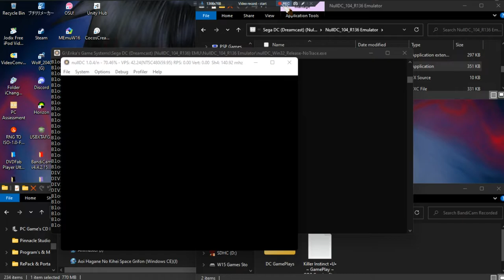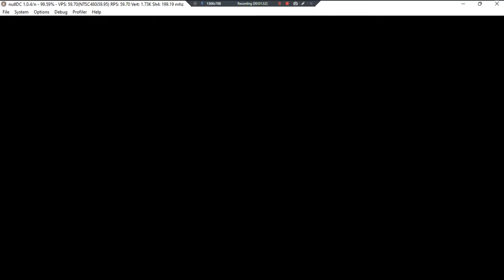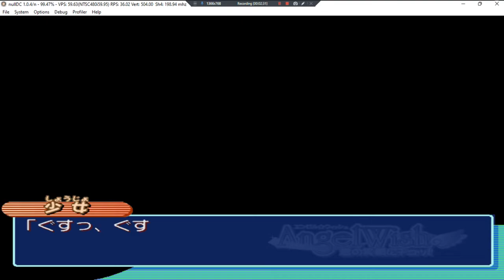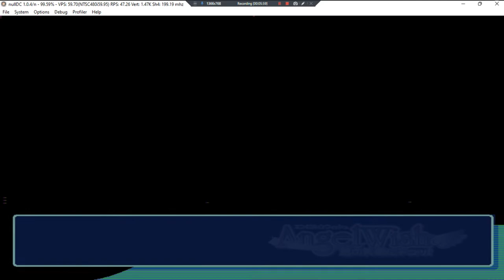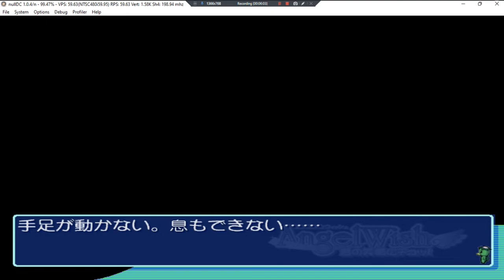Angel Wish Kimi No Egao Ni Chu! •J• ~ GamePlay ~ OP&Gaming P1 ~ DC ~ 1080pᴴᴰ ~ 2022 ~ W11